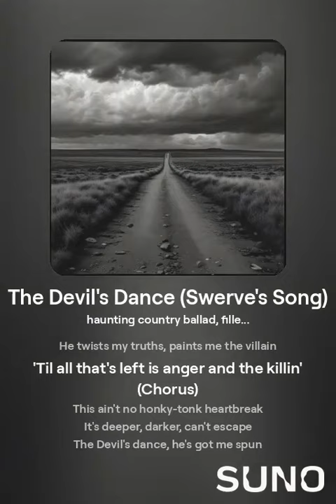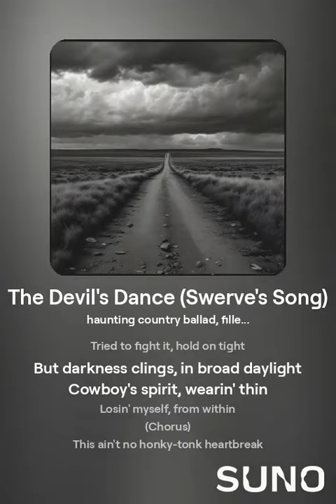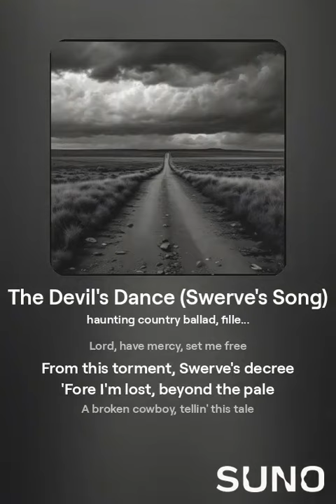The Devil’s Dance: Swerve & Adam Page Epic Rivalry Song 🎤🤠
Witness the intense rivalry between Swerve Strickland and Adam Page like never before in The Devil’s Dance! 🔥⚔️ This epic song captures the fiery clashes, dramatic tension, and personal stakes between two of wrestling’s biggest stars. With fierce lyrics and a powerful beat, this track brings the emotion and drama of their feud to life. Get ready to feel the heat and passion of Swerve’s dark charisma versus Adam Page’s cowboy grit. 🎶🤠🔥

Whose side are you on in this fiery rivalry?